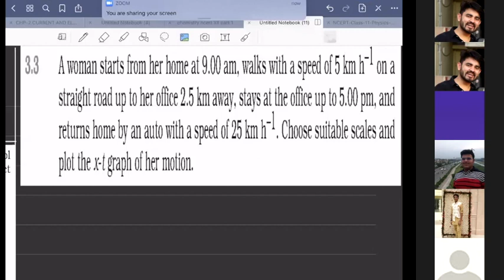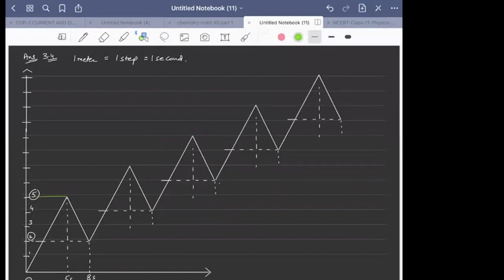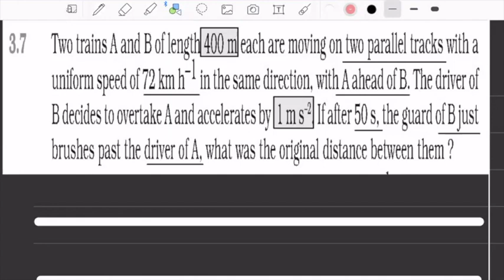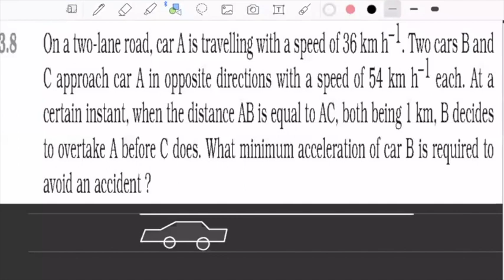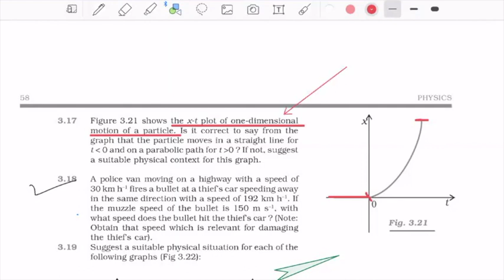NCERT Exercise (part 1) | LESSON 3 | 11TH PHYSICS